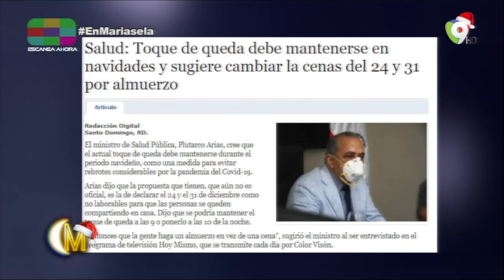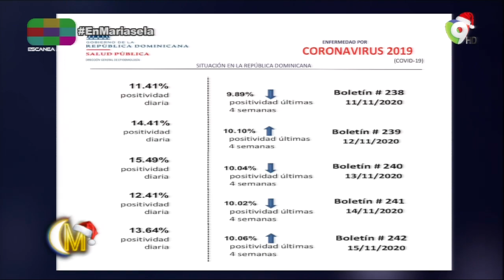Entrevista exclusiva al Dr. Plutarco Arias